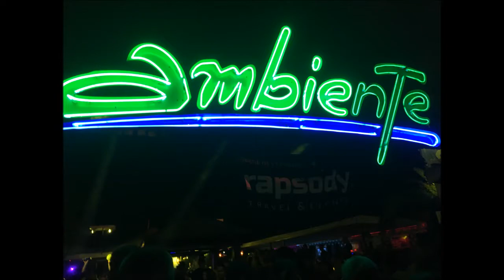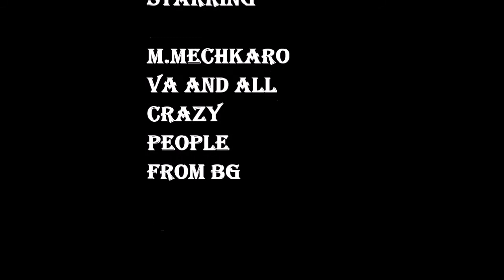Budva 2017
Party All day..all night